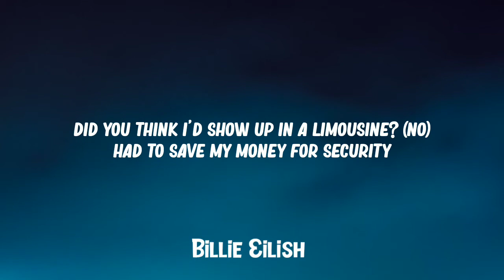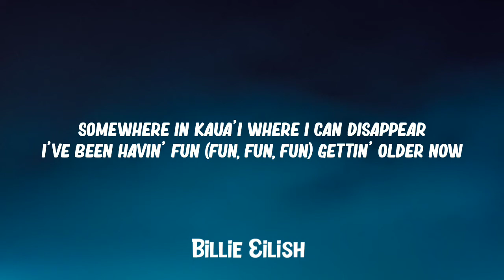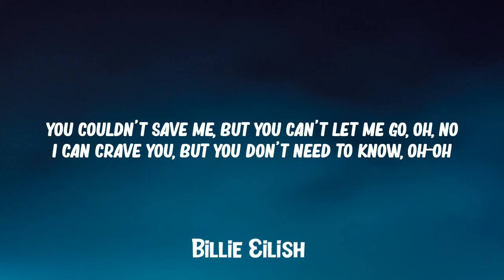Billie Eilish - NDA (Lyrics)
Lyrics

[Verse 1]
I bought a secret house when I was seventeen
On his way out I made him sign an NDA, mm
Once is good enough
'Cause I don't want him having shit to say-ay, ayy, ayy, ayy-ayy

[Chorus]
I can crave it, but you don't need to know, oh-oh

[Verse 2]
Mm-mm, mm-mm
I can barely go outside, I think I hate it herе (Think I hate it here)
Somewhere in Kuwait where I can disappear
I been havin' fun (Fun, fun, fun) gettin' older now
You can't keep me up

[Outro]
And it's so hard (It's so hard)
Stars (Stars)